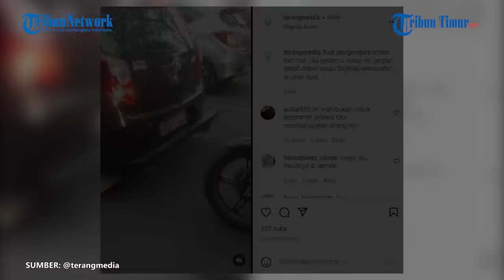Mobil Pasang Puluhan Paku di Belakang Kendaraan, Motor Auto Takut Mendekat Perekam: Super Safety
TRIBUN-TIMUR.COM - Baru-baru ini beredar video yang memperlihatkan mobil yang dipasangi puluhan benda diduga paku.

Rekamannya diunggah akun Instagram @terangmedia pada Rabu, 23 Februari 2022.

Dalam keterangannya, pengunggah dan perekam video mengingatkan untuk pengendara lainnya terutama motor untuk berhati-hati.

Diharapkan tidak terlalu dekat dengan mobil unik tersebut pasalnya dapat berakibat fatal.

Mobil hitam tersebut terlihat memasangkan benda tajam di belakang mobilnya.

Diduga hal ini dilakukan pemilik mobil agar pengendara lainnya tak terlalu dekat dengan kendaraan miliknya.

Belum diketahui siapa pemilik mobil dan dimana lokasi video tersebut.

Kendati demikian di kolom komentar ramai warganet yang menyebut benda tajam yang dipasang tersebut dapat membahayakan pengendara lainnya.

(TRIBUN-TIMUR.COM)